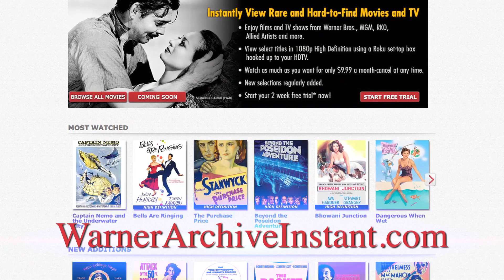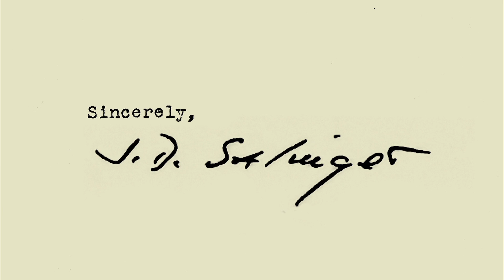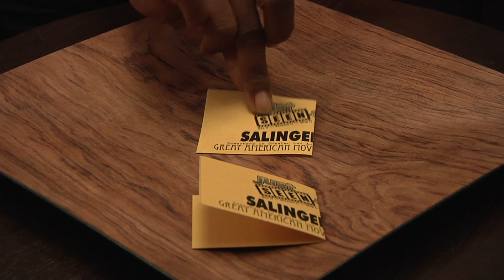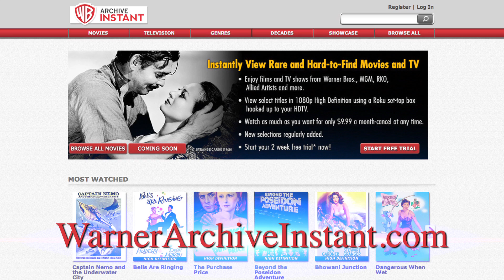Salinger Movie Review - Just Seen It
Leah, Sean and Liz take a look at the new documentary exploring the life of J. D. Salinger.

Starring Leah Aldridge, Sean Wright and Liz Manashil.
Directed by Aaron Fink.
Edited by Zach Wiegmann.
Produced by David Freedman, Cooper Griggs, Aaron Fink, Pedro Raposo, Amy Taylor and Devin Law.

J.D. Salinger was one of the most influential writers of the 20th century. But the reclusive author's life was shrouded in mystery. With exclusive interviews, an unprecedented portrait of his life is revealed.

Starring Philip Seymour Hoffman, Edward Norton, John Cusack and others.
Directed by Shane Salerno.
Produced by Craig Fanning, Deborah Randall, Shane Salerno and Buddy Squires.
Genre: Documentary.